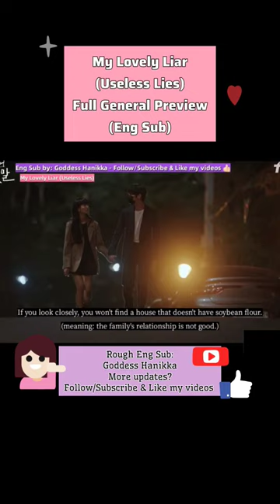My Lovely Liar (Useless Lies) - Full General Preview (Eng Sub) - Goddess Hanikka